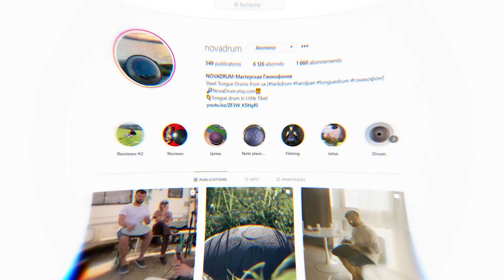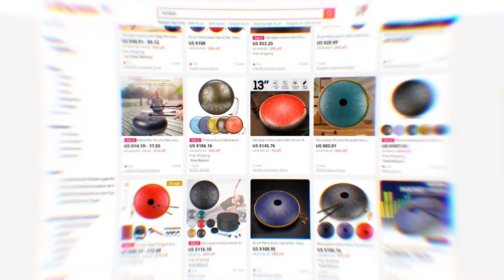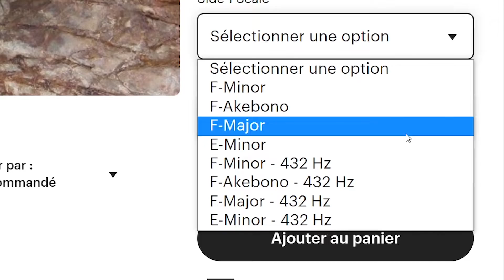TEST D'UN INSTRUMENT SATISFAISANT │ Steel Tongue Drum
Découvrez cet Objet ULTRA SATISFAISANT ( Suite Logique de la vidéo de @Dr Nozman )
👉🏻 Acheter cet Instrument de musique

BATTLE TAG : MAYKIMOON#2332  (Ajoute moi pour Jouer)